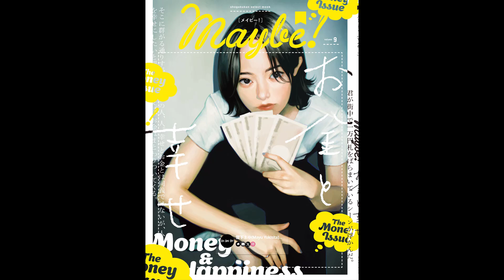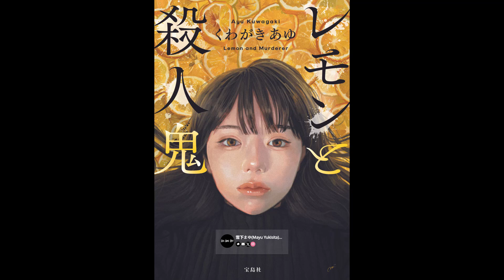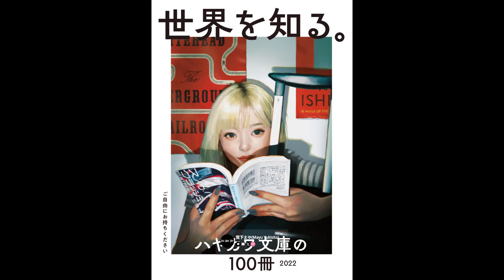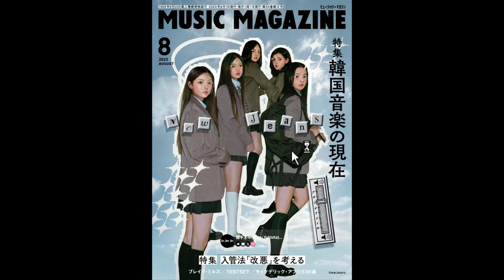Illustrations by 雪下まゆ(Mayu Yukisita)...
Artist : 雪下まゆ(Mayu Yukisita)...